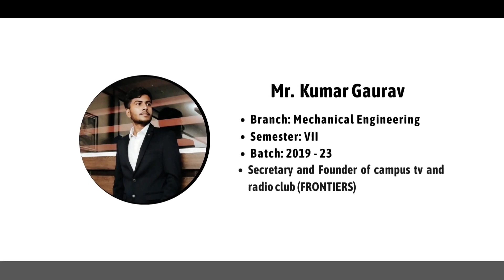Alumni Meet | Mr. Prabhat Kumar Singh | Batch : 1978 | 22-23 April 2023 | B.C.E. Bhagalpur | CTV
In this video, we have one of our alumni Mr. Prabhat Kumar Singh sharing his experience at our alumni meet. He talks about his journey since graduation and how he has grown both personally and professionally. The video is an inspiring reflection of the challenges and opportunities that alumni face in the real world, and how they navigate them with the skills and values they learned during their time at our institution. Whether you're a current student or an alum, this video is a must-watch for anyone looking for inspiration and guidance on their own journey.